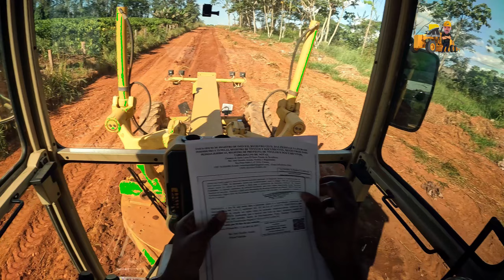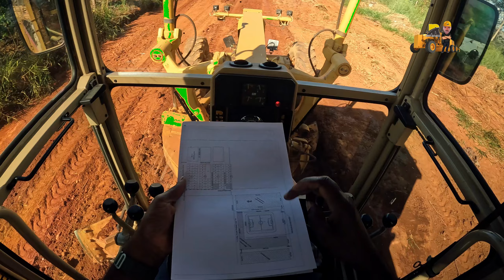Motoniveladora Caterpillar Abrindo Estrada